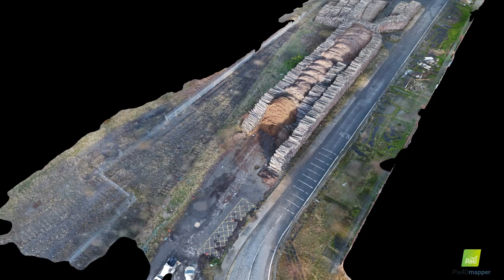Log Pile Model Fly-through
Fly-through of Pix4d 3D model of wood chip storage